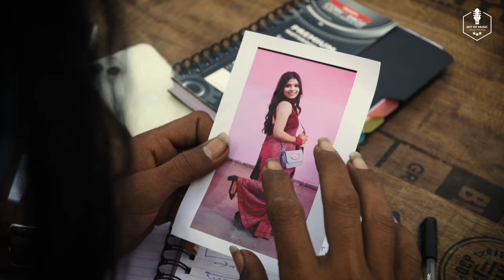Deewana - A Sad Story // Robin Jangid // FT - Neha Agrawal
Sky Of Music presents the official treaser of hits new haryanvi song '' DEEWANA '' sing by Robin jangid written by Robin and composed by Robin himself.
Produced by sky of music whole team.

Credits :
SONG : DEEWANA
SINGER : ROBIN JANGID
FEATURING : , ROBIN JANGID , RAFIK BHAI
                         NEHA AGRAWAL
DOP/EDITROR : KHEM DESHWAL
LYRICS: ROBIN JANGID